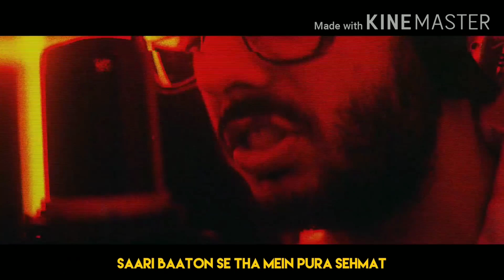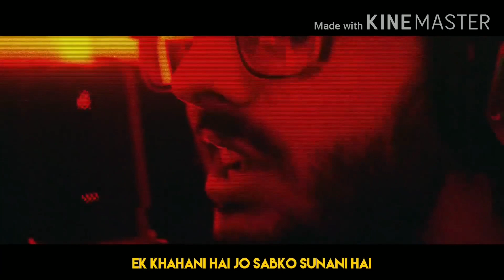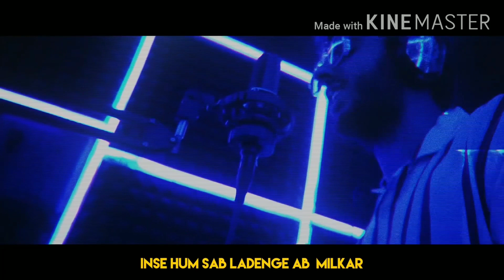YALGAAR CARRYMINATI RAP SONG (AJAY NAGAR)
FOR MORE UPDATES FOLLOWING ME IN INSTAGRAM

एक कहानी है, जो सबको सुनानी है
जलने वालों की तो रूह भी जलानी है
इनकी भूख भी तो मैंने ही मिटानी है

इनको क्या पता, मैंने करी कितनी मेहनत
सारी बातों से था मैं पूरा सहमत
सारी ज़िन्दगी इन्होंने मुझको रुलाया
इनको भी तो मिला था जो मैंने कमाया

रोते-रोते भी इनका धंदा मैंने चलाया
फिर भी इन्होंने है सारा धंदा मेरा खाया
ये सारी इनकी माया, इनका ही काला साया
Video गिरा के पूरे देश का दिल दुखाया

इन्हें लगता है मैं एक फ़कीर हूँ
अगर ये हाथ हैं, तो मैं इनकी लकीर हूँ
जिन हाथों ने है मुझको दबाया
उन हाथों की तो देख, बेटा, मैं ज़ंजीर हूँ

English में गाली देने वाले लगते cool
हिंदी में देने वाले लगते इन्हें fool
फूल से भरा देख मेरा pool
तुम होगे यहाँ के principle, पर मैं हूँ पूरा school

असली दुनिया में क्यों इनको जीना नहीं?
Victim card play कर के खून पीना सही
हाँ, इनमें फ़रक नहीं, इनका ग़लत भी सही
तभी तो इनकी अपनों से भी बनती नहीं

Reach, reach, reach, इनको चाहिए reach
Please, please, please, सामने करते please
Beat, beat, beat, इनको करूँगा beat
Heat, heat, heat, मेरा content है heat

मैंने ही मिटानी ये बीमारी
मैंने ही तो जानी ये बेईमानी
मैंने ही मिटानी भ्रष्टाचारी
मैंने ही संभाली...
मैंने ही संभाली ज़िम्मेदारी

साँपों से भरा है पूरा ये समुंदर
पीठ पीछे मारा है इन्होंने खंजर
इनसे हम सब लड़ेंगे अब मिलकर
इनकी ज़िन्दगी अब बनेगी बंजर

यलगार हो
यलगार हो
यलगार हो
यलगार हो